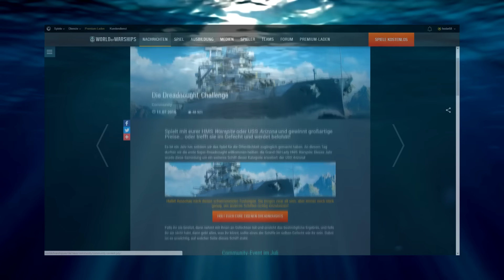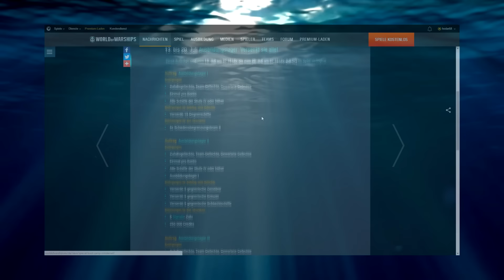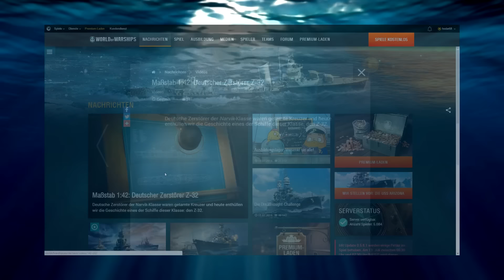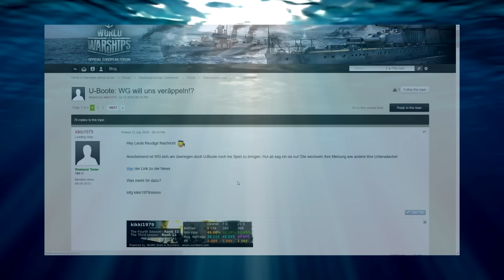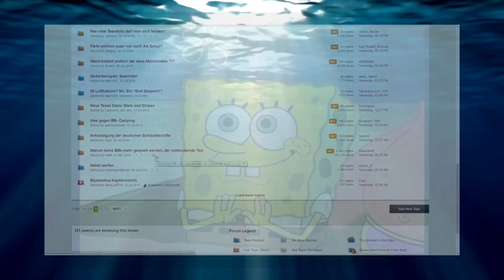WoWs - Wochenschau die Fünfte - World of Warships News von und mit Hodar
Die erste nicht ganz ernst gemeinte Wochenschau über World of Warships von und mit Hodar . Viel Spaß beim zuschauen .